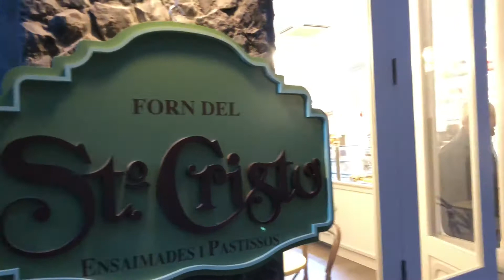Cheese Pastry from Sóller Spain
Cheese Pastry from Sóller Spain, traditional.